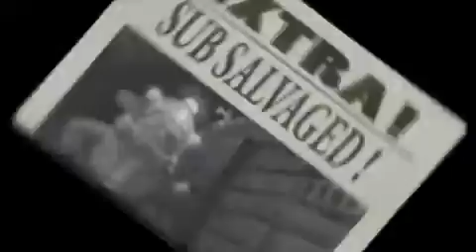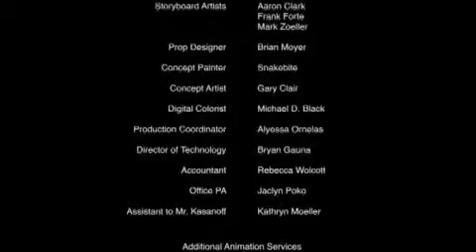LEGO Atlantis The Movie Part 5